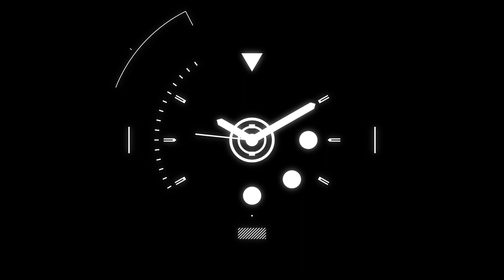HAMILTON AMERICAN CLASSIC BOULTON MECHANICAL H13519641 joyería Madrid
HAMILTON AMERICAN CLASSIC BOULTON MECHANICAL H13519641

H13519641 Reloj Hamilton American Classic Boulton, calibre SwissMade. Reloj Mecánico de cuerda manual. Caja de 34,5mm x 38mm. Boulton ha sido uno de los pilares de la colección Hamilton desde su lanzamiento en 1940. Rediseñado para el siglo XXI y equipado con un excelente movimiento de cuerda manual H-50, demuestra que el clásico estilo estadounidense de Hamilton nunca pasa de moda.

Ayúdanos a Compartir nuestra Pasión.

Gracias por Confiar en Nicols Joyeros 1917